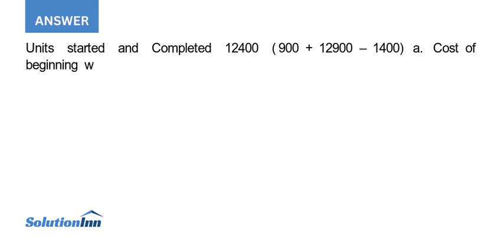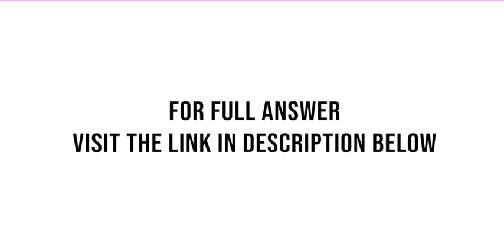The following information concerns production in the Forging Department for November All direct mate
The following information concerns production in the Forging Department for November. All direct materials are placed into the process at the beginning of production, and conversion costs are incurred evenly throughout the process. The beginning inventory consists of $9,000 of direct ...